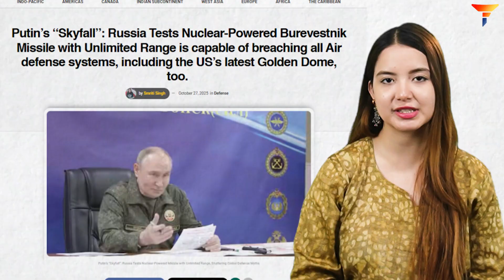Russia's unlimited range “Burevestnik”missile that Breaks Every Défense system,including Golden Dome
Russia says the 9M730 Burevestnik — a nuclear-powered cruise missile with an effectively unlimited range — can fly for many hours and evade missile defenses, and Moscow recently announced a long-duration test flight.